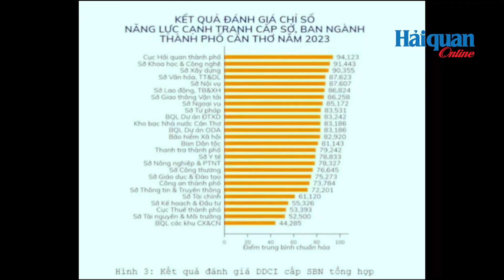Cục Hải quan TP Cần Thơ dẫn đầu chỉ số DDCI TP Cần Thơ năm 2023.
Theo kết quả “Khảo sát, đánh giá năng lực cạnh tranh cấp sở, ban, ngành và địa phương (DDCI) thành phố Cần Thơ” năm 2023 do Viện Kinh tế - Xã hội TP Cần Thơ vừa công bố, Cục Hải quan TP Cần Thơ đứng đầu bảng với 94,123 điểm.